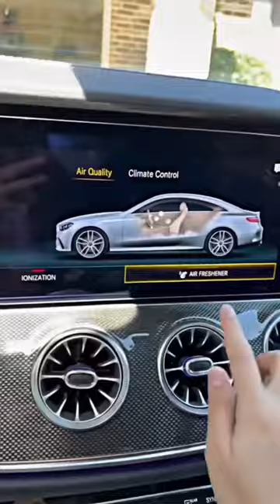Mercedes Benz Air Freshener Fragrance | Aromatization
In-car air freshener

Pacific Mood: A scent of lemon and orange wrapped in a zesty aroma.

Freeside Mood: citrus, floral, tea aromas create the main accord. Delicate floral notes elegantly complement the fragrance. Subtle nuances of cedar, patchouli and ambergris emphasize the unobtrusive and harmonious scent.

Agarwood Mood: woody, smoky, oriental, inspired by aroma with a sophisticated woody note and a smoky aroma full of contrasts.

Nightlife Mood: woody, oriental, amber, woody composition and refreshing spicy cardamom and pink pepper.

Downtown Mood: floral, musk, fruity fragrance. A floral composition of jasmine and lilac based on warm musk, amber with a note of cashmere wood.

Daybreak Mood: light fruity-spicy aroma.

Sports Mood: fresh green, floral, citrus aroma. Smell of lime blossom and fresh greenery with a subtle scent of moss.